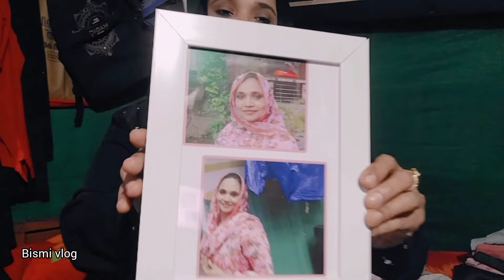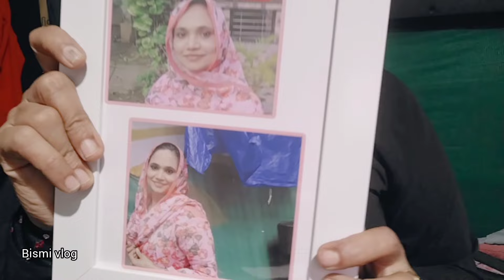Unboxing Videos എൻ്റെ സബ്സ്ക്രയിബർ🥰 എൻ്റെ പൊന്നു മക്കൾ❤️ തന്നത്@bismi vlog #@